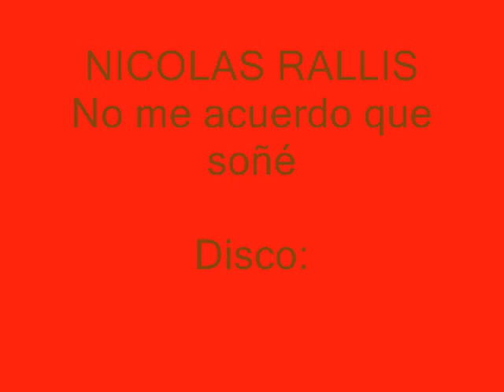Nicolas Rallis - No me acuerdo que soñé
Con discos como Saltar al vacio (segundo disco de Nicolás Rallis) podemos asegurar que el futuro de nuestra música popular está asegurado...
Acá van algunas canciones, que las disfruten.